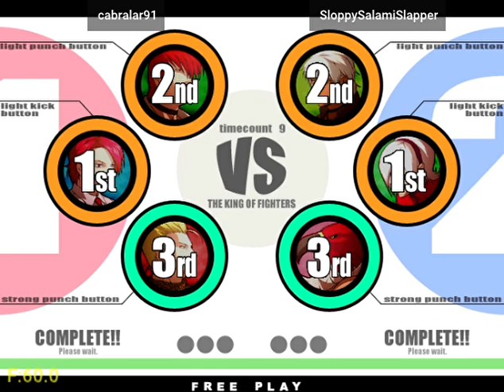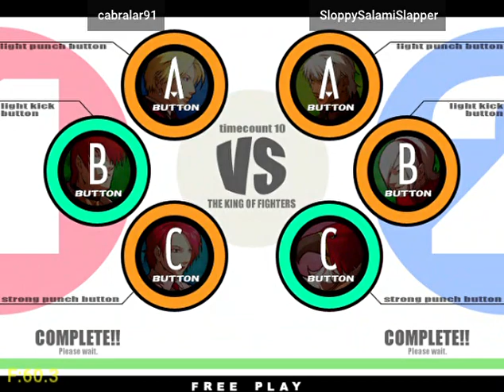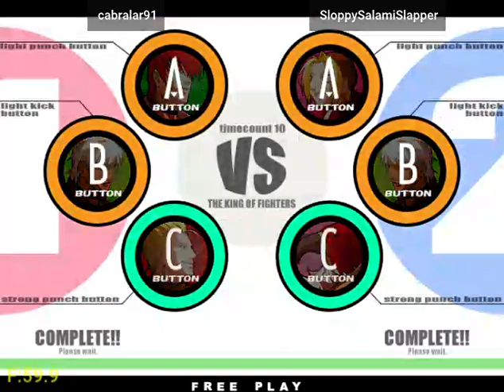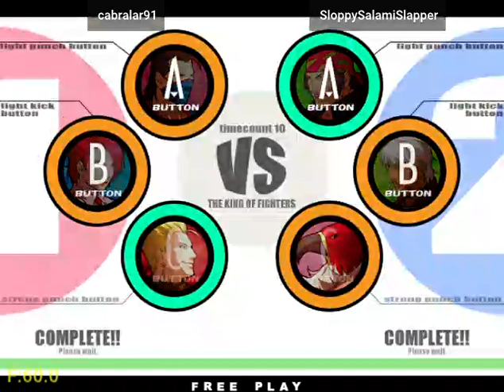Flycast -- The King of Fighters XI -- cabralar91 (PH) vs SloppySalamiSlapper (PH) -- 11/04/2021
Fightcade Flycast -- Dreamcast, Naomi, and Atomiswave games with GGPO rollback

KOF XI casual match

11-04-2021